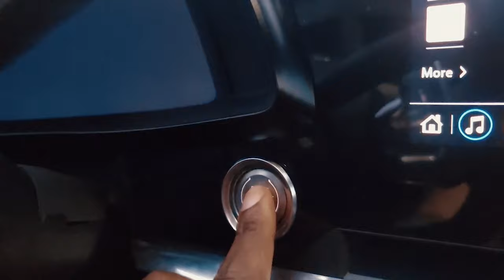C8 CORVETTE $8000 JUMP BET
FOLLOW @LAVANZEL ON  ALL SOCIAL